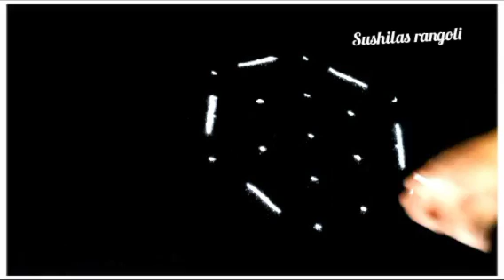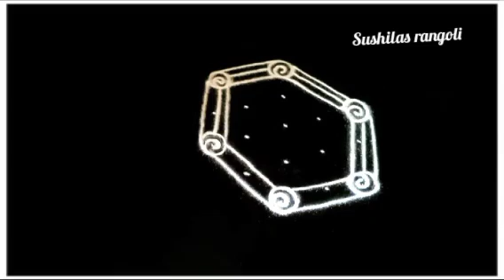चैत्र नवरात्री पंचमीसाठी2रांगोळी|Simple Rangoli Design| traditional Rangoli designs|festival rangoli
उदया चैत्र पंचमीसाठी2रांगोळी|Simple Rangoli Design| traditional Rangoli designs| Chaitra rangoli

Kolam
Muggulu
Rangolis
rangoli art
dot rangoli
dots rangoli
dots
flower rangoli
flowers rangoli
rangoli video
rangoli tutorial
rangoli hacks
rangoli trick
rangoli dots
rangoli image
Simple rangoli
Quick rangoli
Easy rangoli designs
Daily rangoli
Everyday rangoli
Small kolam
Trending rangoli
Makarsankranti rangoli
Door rangoli
Small rangoli
Small muggulu
bhogi rangoli
Indian festival
Rangoli colors
Red rangoli
Christmas rangoli
Deepavali rangoli
Diwali padwa rangoli
Ganesh rangoli
Easy ganpati rangoli
Diwali
Diwali kolam
Diwali rangoli designs
Diya rangoli
Dhanteras rangoli
Bhaubij rangoli
Bhaiduj rangoli
Bappa rangoli
Ganpati rangoli design
flower rangoli
marigold flower rangoli
Leaf rangoli
satisfying video
satisfying rangoli videos
Sand art
relaxing video
relaxing rangoli
Peacock5
Peacock rangoli
Border rangoli
Rangoli border
Side rangoli
Chaurang rangoli
mandala
mandala art
stencil rangoli
mandala stencil rangoli
रांगोळी
रंगोली
मार्गशीर्ष महिना गुरुवार रांगोळी
महालक्ष्मी रांगोळी
संक्राती रांगोळी
मकरसंक्रांती रांगोळी
दररोज साठी रांगोळी
सोप्पी रांगोळी
रंगीत रांगोळी
मोराची रांगोळी
मोरपीस रांगोळी
दिवाळी रांगोळी
दीपावली रांगोळी दिवाली रंगोली
धनत्रयोदशी रांगोळी
धनतेरस रंगोली
वटपौर्णिमा रांगोळी
नवरात्री रांगोळी
नथ रांगोळी
घटस्थापना रांगोळी
गणेश रांगोळी
गणपती रांगोळी
संकष्ट चतुर्थी रांगोळी
अंगारकी
मराठी सण
dipavali rangoli
diwali rangoli
dipawali rangoli
dhanteras rangoli
vasubaras rangoli